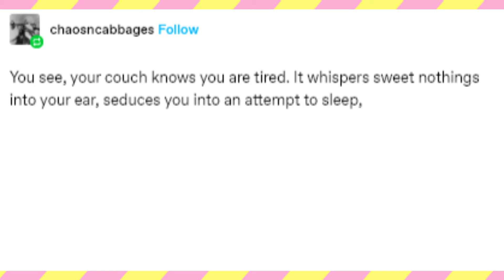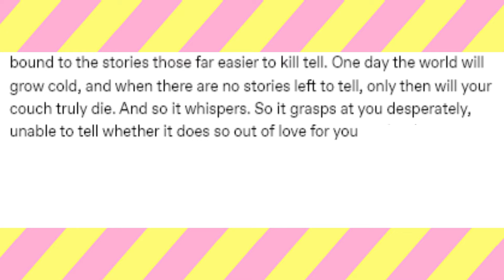Couch vs Bed